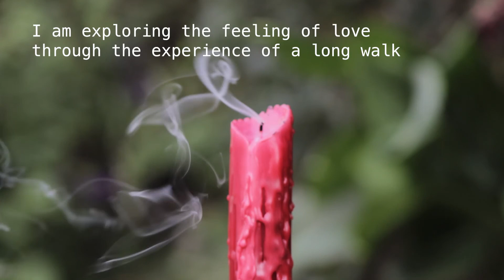17-18-p1 Experimental LaylaD